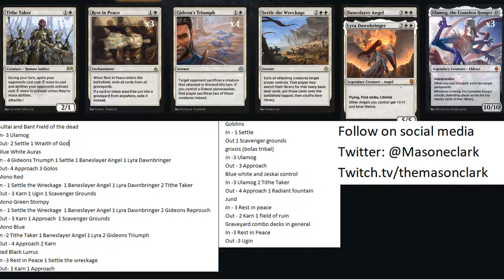Historic Green White Field of the Dead Deck Tech!